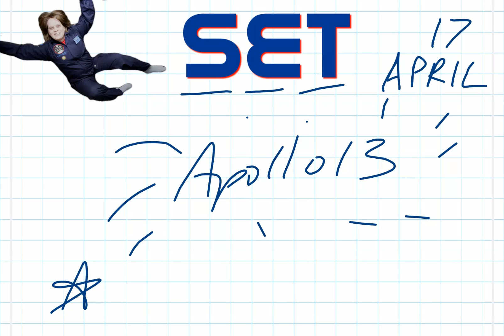Daily Get SET (Space Exploration Trivia) for 17 April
Test your friend's knowledge with today's aircraft carrier challenge.